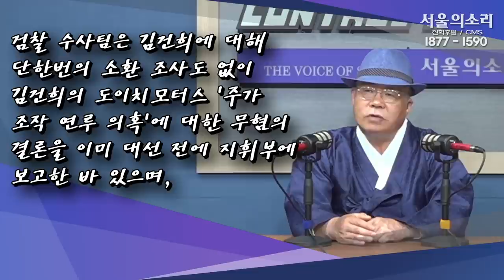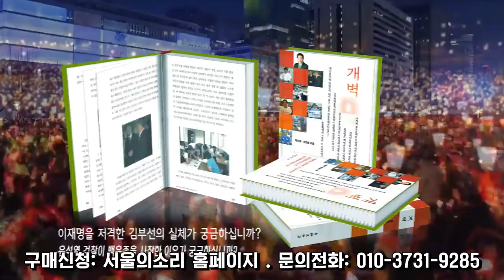공관 쇼핑부터 피플스 하우스까지...김건희 국정농단은 이미 시작되었다!